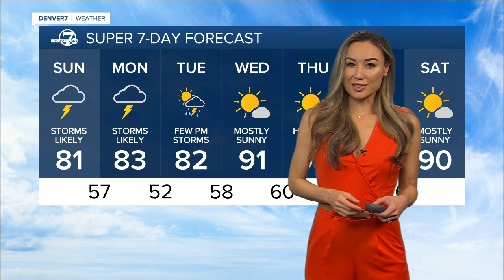Denver weather: Severe storms, hail possible Sunday afternoon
There is a marginal risk for severe storm activity over the I-25 corridor. Pockets of heavy rain, small hail and very gusty winds are a possibility through the late afternoon and evening.